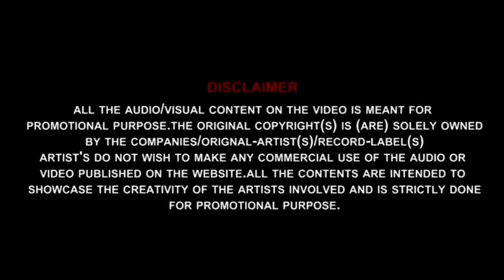Wahrr Mazya Sonya Remix | वाह रे माझ्या सोन्या | Chandan Kamble | 2k20 Unrelease | DJ Prashant SR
Please Use Headphones For Better Quality of Sound 🎧

Song Name :- Wahrr Mazya Sonya Remix | वाह रे माझ्या सोन्या | Chandan Kamble | 2k20 Most Demanded Track | DJ Prashant SR

♪ Singer : Chandan Kamble & Rakhi Chure
♪ Lyrics : Chandan Kamble
♪ Director : Rani Chandan
♪ Music Arranger : Chandan Kamble
♪ Remix By : DJ Prashant SR
♪ VFX BY - NY Visuals

आई मी येतय गं कार्ले डोंगराला || Aai Mi Yetay G || Ekvira Mauli Palkhi Special || DJ Prashant SR

Tula Dev Mhanav Ki Bhimrao | तुला देव म्हणाव कि भिमराव म्हणावं | Bhimjayanti Spl | DJ Prashant SR

Likhe Jo Khat Tuze | Full Song |New Year Special| Retro House Mix | DJ Prashant SR X Its Pruthviraj

Phoolosa Chehara (Retro Edition) || फुलो सा चेहरा तेरा || Anadi || DJ Prashant SR X Vaibhav VD Remix🙌🙌

Dhagala Lagali Kal Roadshow Mix || ढगाला लागली कळं || Dream Girl || DJ Prashant SR X DJ Nilesh NA🙌

Deva Tula Naral Fodal Roadshow Mix DJ Prashant SR || जवा ति माझ्या प्रेमात पडल || दिनकर शिंदे

Bappa Morya Re Cover FT.Kartiki Barge | Feel The Trap Mix | Ganpati Bappa Special | DJ Prashant SR🙌

Mach Gaya Shor Edm VS Roadshow Mix DJ Prashant SR | दहीहंडी स्पेशल | DJ Prashant SR | Full Song

Aai Shappat Edm Vs Tapori Mix DJ Prashant SR | Malaal | 2k19 Unreleased Track | DJ Prashant SR🙌

Tila Firvin Mazya Gadivar Part 2 DJ Prashant SR | 2k19 Unreleased Track | DJ Prashant X DJ Nilesh NA

ढिगुळ आंब्याची नकटी बाहुली गं | Dighul Ambyachi Nakati Bahuli Ga (Repeat Mode Mix) DJ Prashant SR 🙌

Bablya Ekas Kesavar Fuge Roadshow Mix DJ Prashant SR | | 2k19 Superhit Ahirani Song | DJ Prashant SR

Thank Youh !